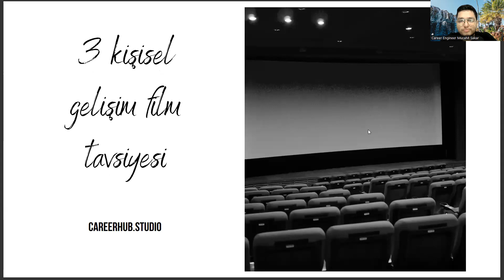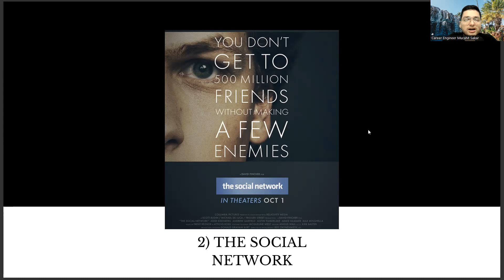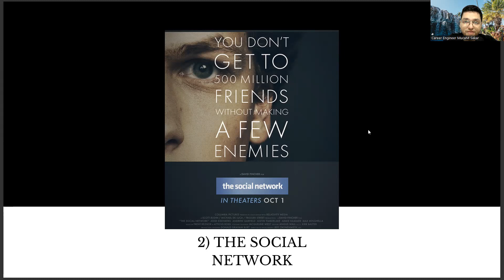Fizik Öğretmenliği Bölümüne Yönelik 3 Kişisel Gelişim Film Tavsiyesi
fizik öğretmenliği sıralama 2023,
fen bilgisi öğretmenliği sıralama,
okul öncesi öğretmenliği,
kimya öğretmenliği taban puanları 2022,
kimya öğretmenliği taban puanları 2023,
okul öncesi öğretmenliği taban puanları,
tukaş hisse,
diyetisyenlik sıralama,,
fizik öğretmenliği taban puanları 2022,
kimya bölümü sıralama,
odtü sıralama,
fizik öğretmeni maaşı,
fizik öğretmenliği ataması zor mu,
fen bilgisi öğretmenliği taban puanları,
fizik taban puanları,
fizik öğretmenliği taban puanları,
fizik sıralama,
fizik öğretmenliği sıralama
fizik öğretmenliği atama,,
fizik öğretmenliği atama puanları,
matematik öğretmenliği taban puanları,
matematik öğretmenliği sıralama,
fen bilgisi öğretmenliği,
fizik mühendisliği sıralama,
kimya öğretmenliği taban puanları,
fizik öğretmenliği sıralama 2022,
kimya öğretmenliği sıralama,
yök atlas,
hacettepe fizik öğretmenliği,
fizik bölümü taban puanları,
ilköğretim matematik öğretmenliği,
biyoloji öğretmenliği taban puanları,
fizik bölümü sıralama,
boğaziçi fizik öğretmenliği,
odtü sıralama,
fizik öğretmeni taban puanları,
okul öncesi öğretmenliği,
okul öncesi öğretmenliği,
tukaş hisse,
diyetisyenlik sıralama,,
kimya bölümü sıralama,
odtü sıralama,
fizik öğretmeni maaşı,
fizik taban puanları,
fizik sıralama,
fizik öğretmenliği sıralama
fizik öğretmenliği atama,,
matematik öğretmenliği sıralama,
fen bilgisi öğretmenliği,
fizik mühendisliği sıralama,
kimya öğretmenliği sıralama,
yök atlas,
hacettepe fizik öğretmenliği,
ilköğretim matematik öğretmenliği,
fizik bölümü sıralama,
boğaziçi fizik öğretmenliği,
odtü sıralama,
okul öncesi öğretmenliği,
okul öncesi öğretmenliği,
tukaş hisse,
diyetisyenlik sıralama,,
kimya bölümü sıralama,
odtü sıralama,
fizik öğretmeni maaşı,
fizik taban puanları,
fizik sıralama,
fizik öğretmenliği sıralama
fizik öğretmenliği atama,,
matematik öğretmenliği sıralama,
fen bilgisi öğretmenliği,
fizik mühendisliği sıralama,
kimya öğretmenliği sıralama,
yök atlas,
hacettepe fizik öğretmenliği,
ilköğretim matematik öğretmenliği,
fizik bölümü sıralama,
boğaziçi fizik öğretmenliği,
odtü sıralama,
okul öncesi öğretmenliği,
okul öncesi öğretmenliği,
tukaş hisse,
diyetisyenlik sıralama,,
kimya bölümü sıralama,
odtü sıralama,
fizik öğretmeni maaşı,
fizik taban puanları,
fizik sıralama,
fizik öğretmenliği sıralama
fizik öğretmenliği atama,,
matematik öğretmenliği sıralama,
fen bilgisi öğretmenliği,
fizik mühendisliği sıralama,
kimya öğretmenliği sıralama,
yök atlas,
hacettepe fizik öğretmenliği,
ilköğretim matematik öğretmenliği,
fizik bölümü sıralama,
boğaziçi fizik öğretmenliği,
odtü sıralama,
okul öncesi öğretmenliği,